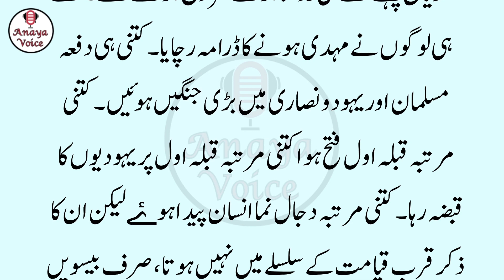Khana Kaba Ko Kb Aur Kon Tabah Kare Ga